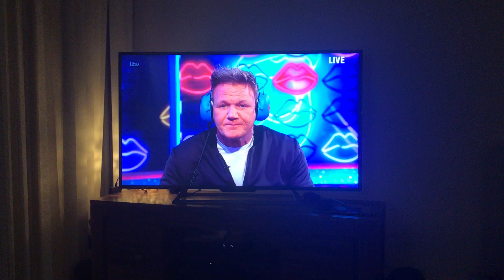Gordon Ramsay was crap at read my lips on Saturday night takeaway lol enjoy🥳🥳🎉🎉😉